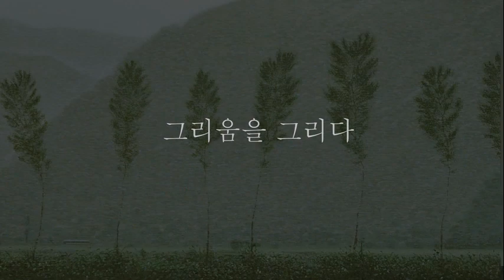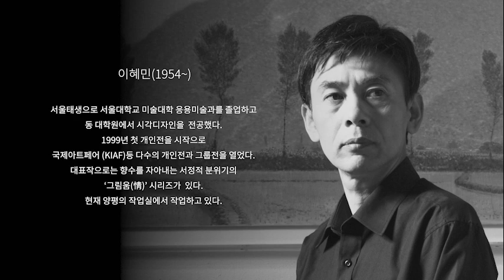그리움을 그리는 작가 이혜민 Korean Artist Lee Hye Min